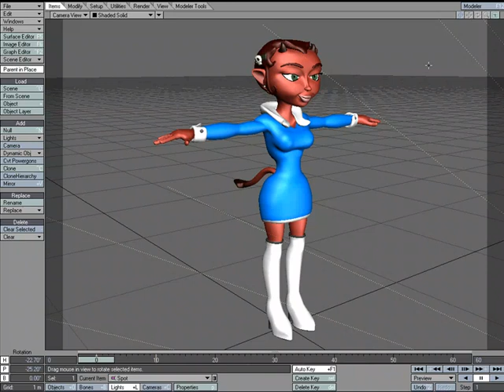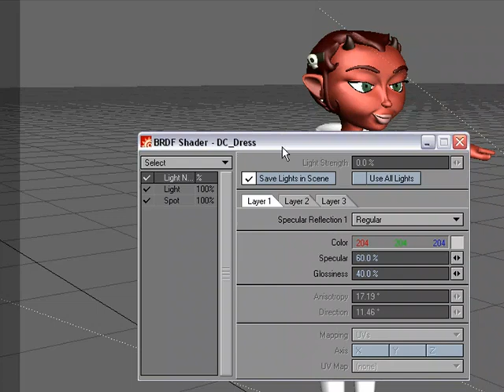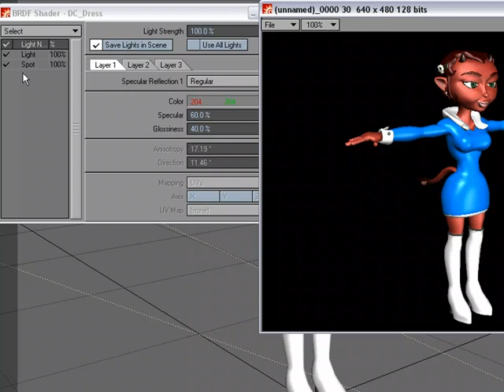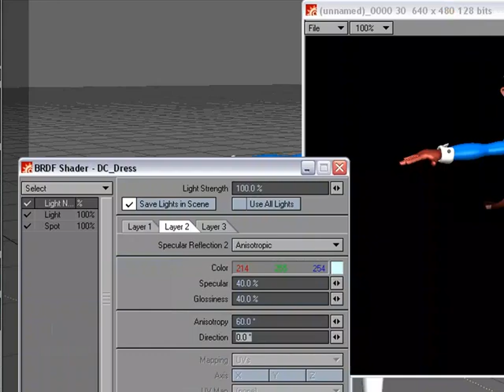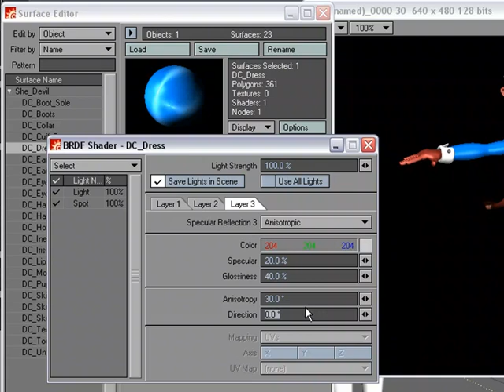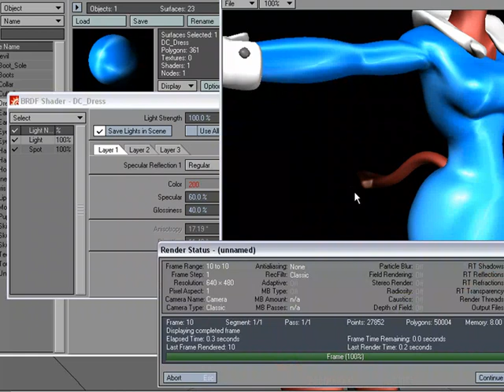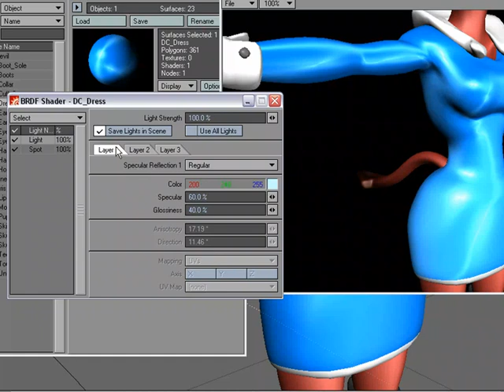Introduction to the Bi-directional Reflectance Distribution Function (BRDF) shader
William Vaughan LightWave3D Tutorial